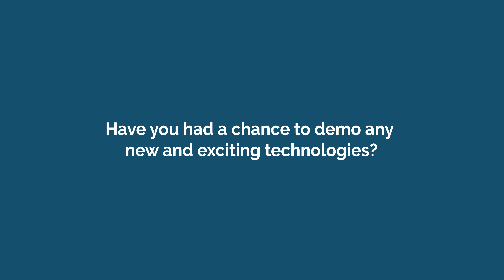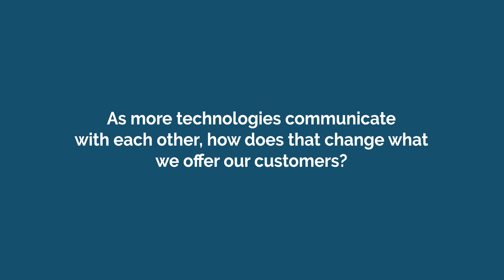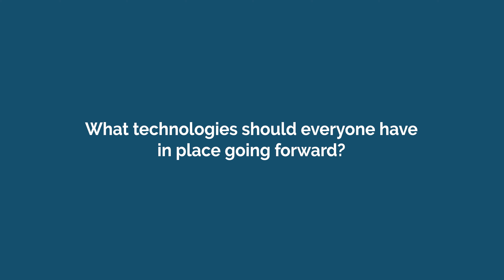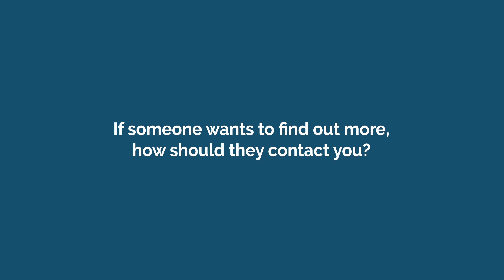Cybersecurity trends for 2024